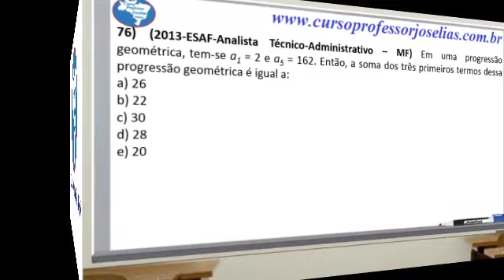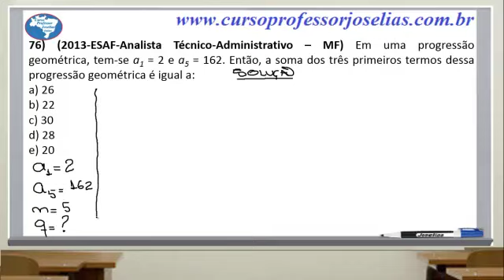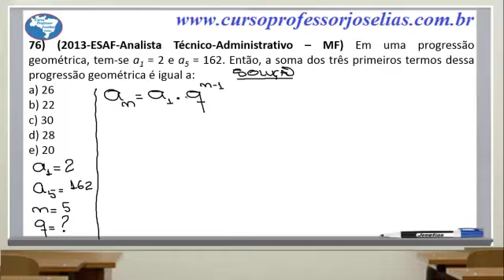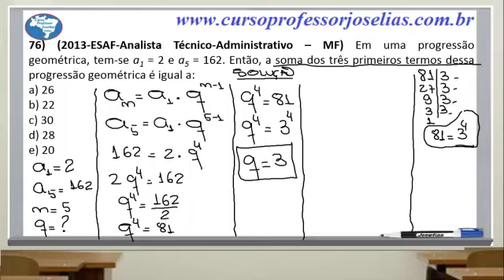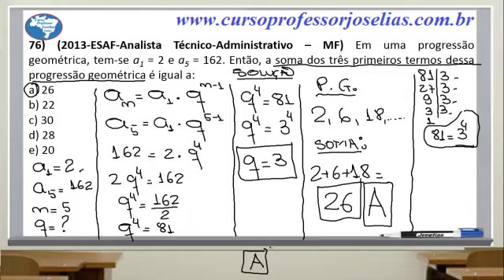QUESTÃO 76 MATEMÁTICA ESAF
Seja membro deste canal e ganhe benefícios:
Cursos online concursos públicos – Participe! (Assine o canal)
Matemática – Raciocínio Lógico – Estatística – Trainee